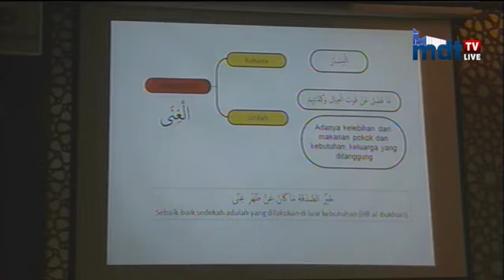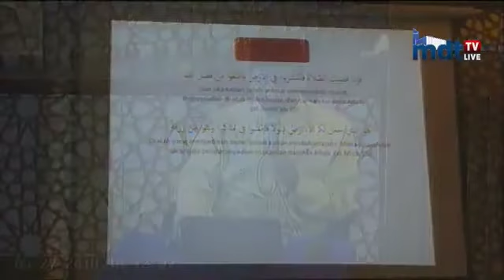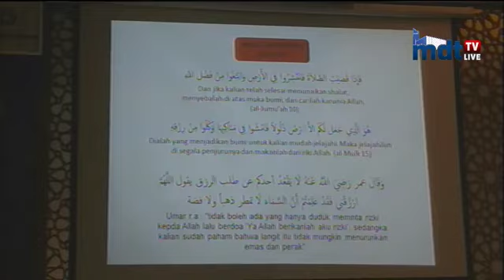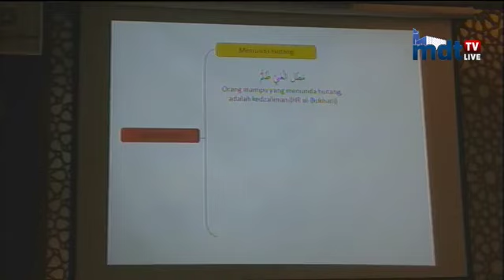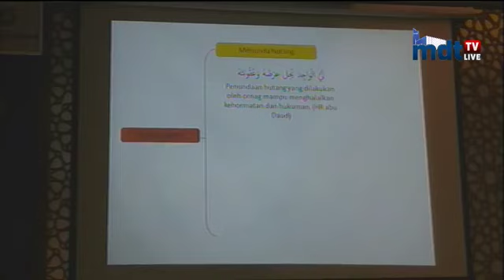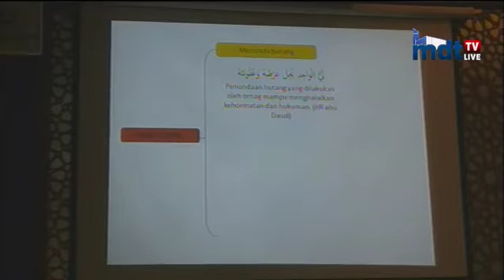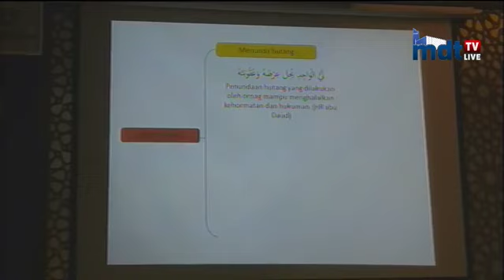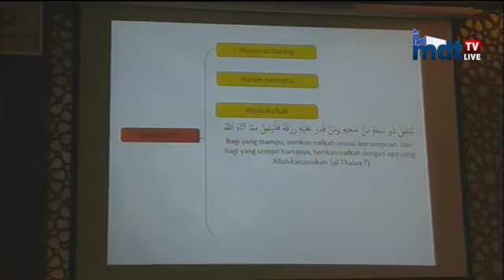Seputar Harta Dalam Islam (LENGKAP) - Ustadz Ahmad Zarkasih, Lc.